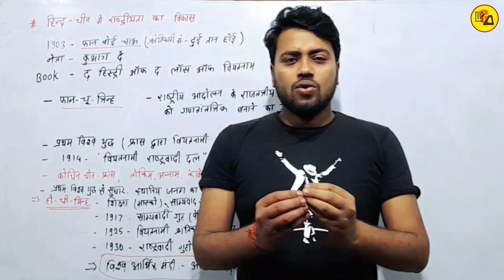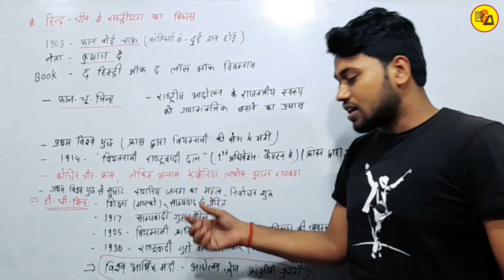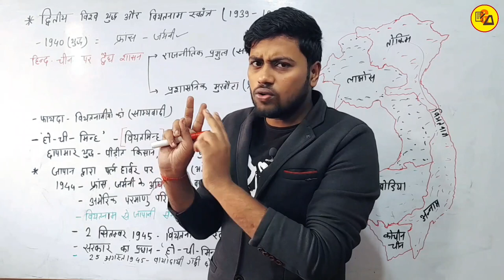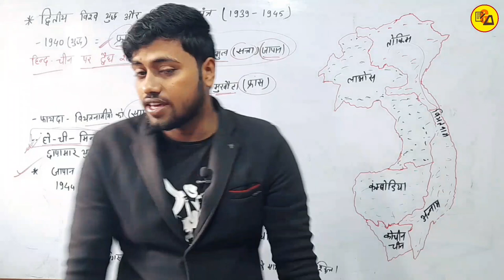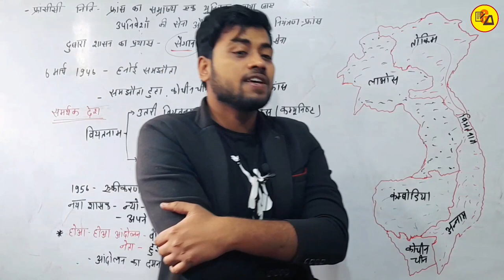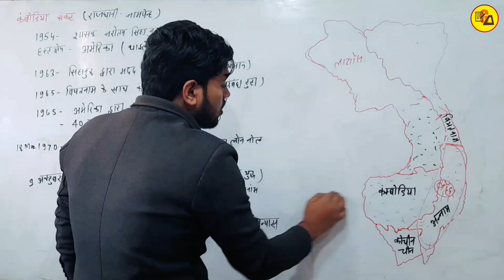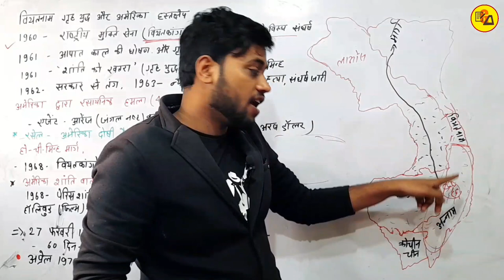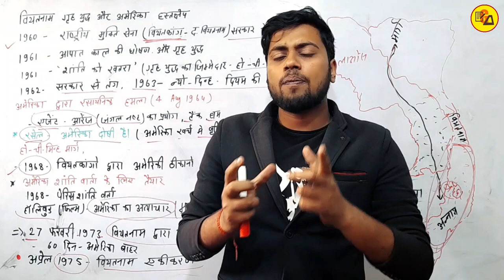हिंद चीन में राष्ट्रवादी आंदोलन|Nationalist Movement in Indo China|Class 10 History Part_3 By Amit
Best Wishes :-
इस वीडियो में कक्षा 10वीं के सामाजिक विज्ञान के किताब से इतिहास के तीसरे पाठ अर्थात हिंद चीन में राष्ट्रवादी आंदोलन के बारे में पढ़ाया गया है जो आपके आने वाले वार्षिक एग्जाम के लिए बहुत ही ज्यादा महत्वपूर्ण साबित होने वाला है इसलिए इस वीडियो को अपने दोस्तों तक पहुंचाने की कोशिश करें ताकि सभी विद्यार्थी इसका फायदा उठा सकें l